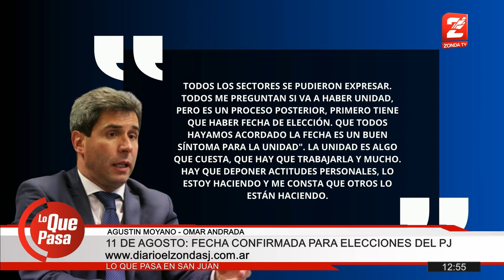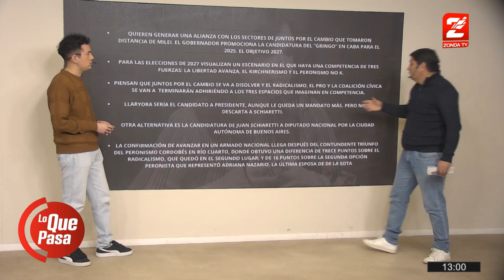Omar Andrada te cuenta los detalles de la fecha para elecciones en el PJ